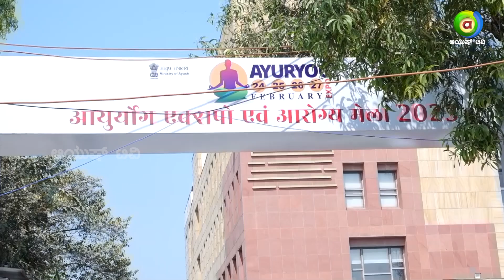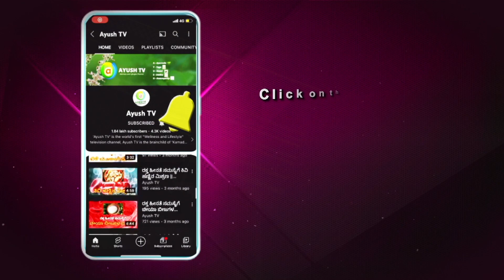Pure Touch Ayurveda at Ayuryog Expo 2023 In Conversation with Ayush TV!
AyurYog Expo is India’s sole business event that focuses on Ayurveda, Yoga, Naturopathy, Unani, Siddha and Homeopathy, Herbal, Agro, Natural, fitness, and wellness products and services. The platform has been connecting suppliers with buyers. The expo is a pioneer in gathering AYUSH, organic, natural & wellness trades in the region.